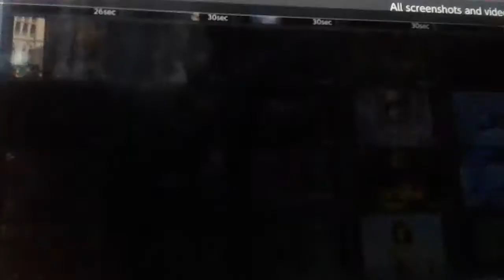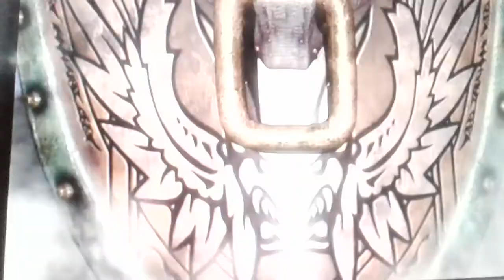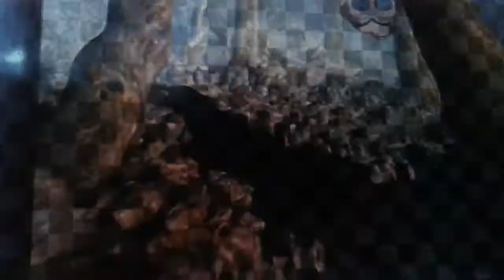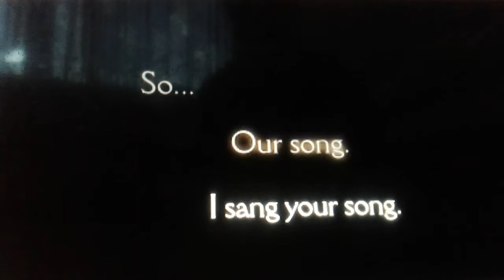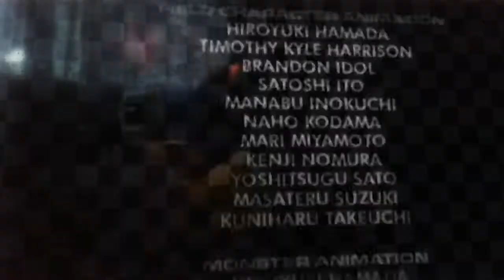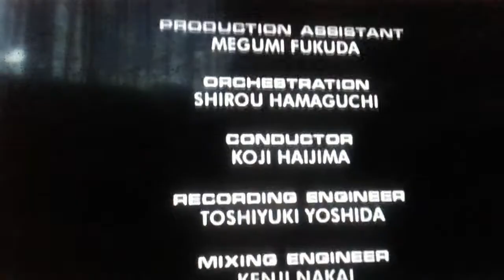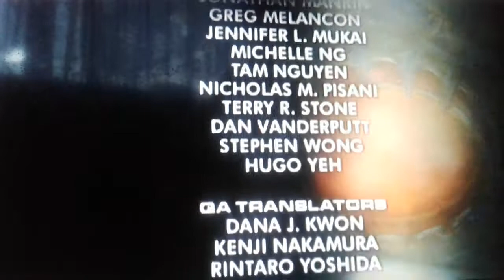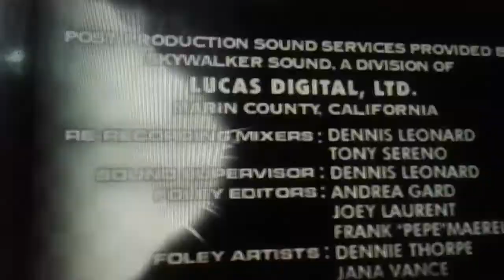FF 9 Cut screens part 2 end